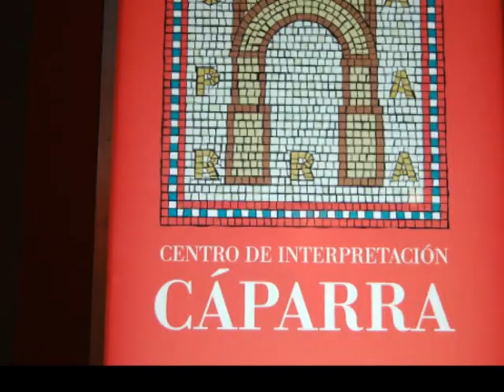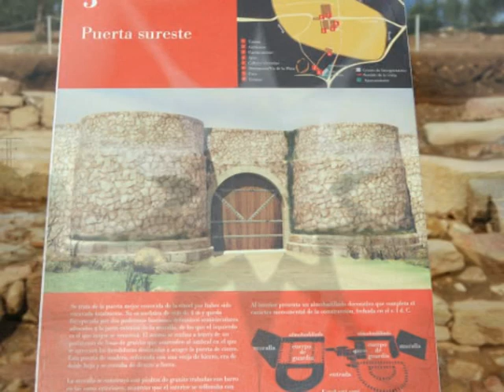Ruinas de Cáparra.MPG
Cáparra es una antigua ciudad española situada en el norte de Extremadura, en la comarca del valle del río Alagón, dentro de la provincia romana Lusitania. Está atravesada por la llamada Ruta de la Plata. Está abandonada en la actualidad y data de la época prerromana.

Tiene una extensión aproximada de 12 ha, aunque la muralla abraza un territorio mayor, de aproximadamente 16 ha.

Cáparra fue más pequeña y menos importante que otras ciudades romanas de la Península Ibérica, pero estaba entre los principales núcleos urbanos entre el río Tajo y la Sierra de Gredos, juntos con Caurium (Coria), Augustóbriga (Talavera la Vieja) y Egitania (Idanha-a-Velha).